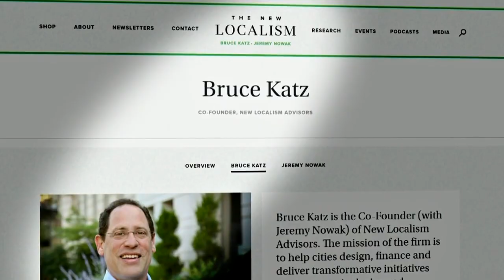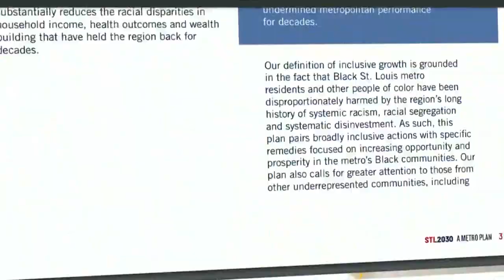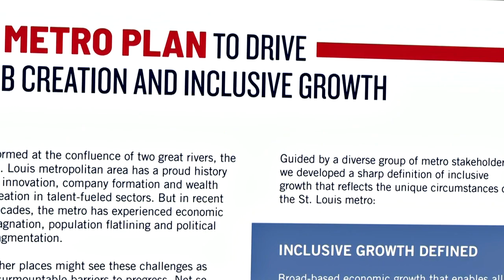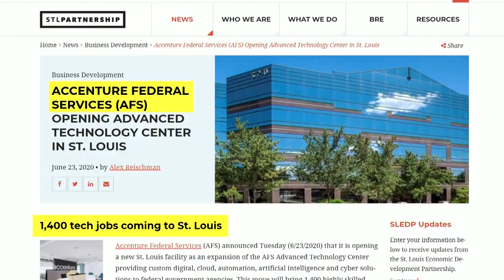'It's won in years;' Outlining the keys to St. Louis economic expansion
There are many signs that the pandemic is easing across St. Louis and the nation, but questions about the economic impact left in its wake remain- especially in the region.